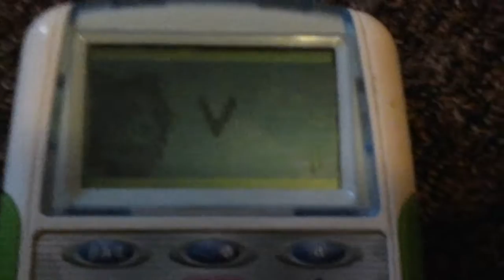June 29, 2016